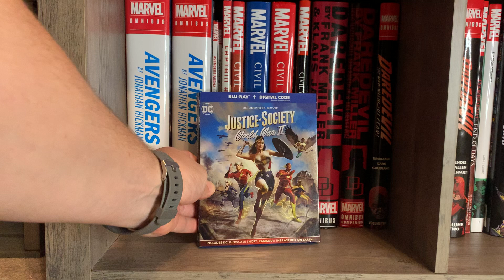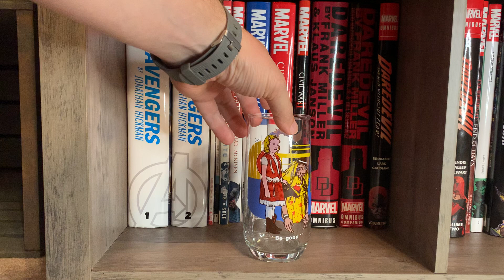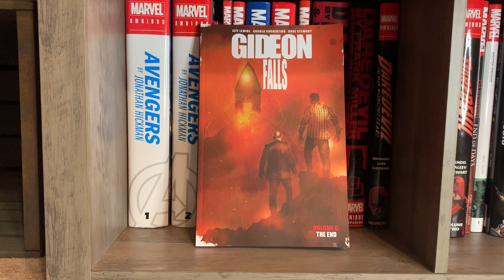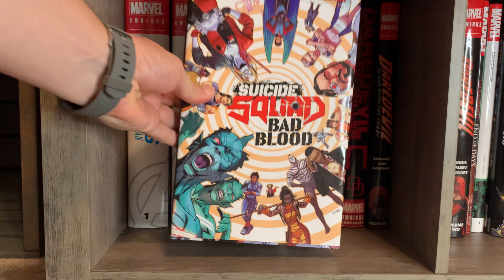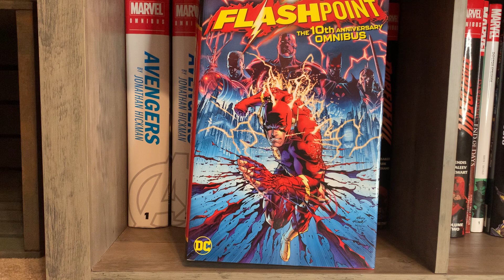Geek Haul #20 - Graphic Novels, Retro Collectibles, Funko, and More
Geek Haul #20 is here!  Check out some cool stuff I got recently including some E.T. collectibles from 1982.